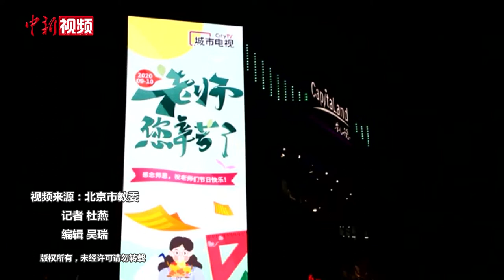北京点亮地标建筑“表白”老师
教师节之际，北京市委教育工委、市教委组织开展“点亮”活动向老师“表白”。一部名为《老师，我回来了！》的主题宣传片登上王府井、世贸天阶等北京主要地标建筑的户外大屏，“表白”老师，该宣传片还在公交电视、楼宇电视上循环播放。另外，望京凯德MALL楼体大屏上也亮出“老师，您好！”和“老师，您辛苦了！”。